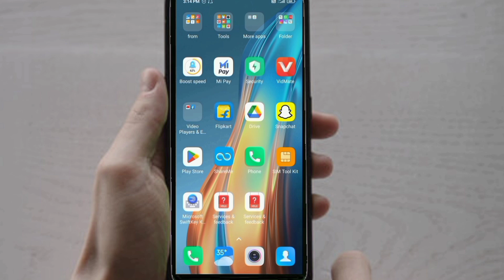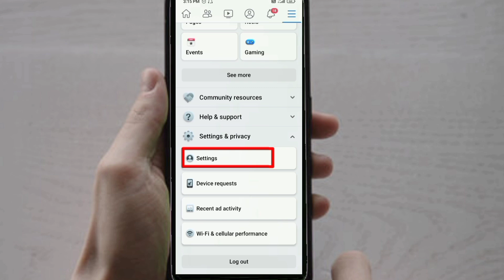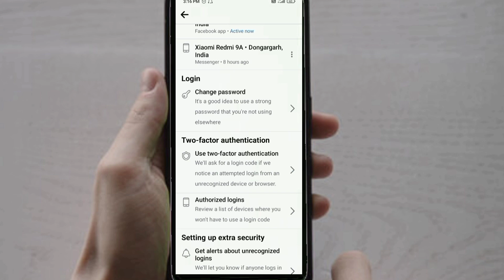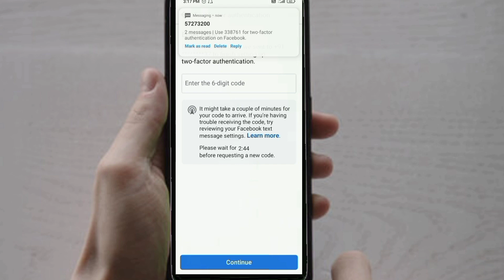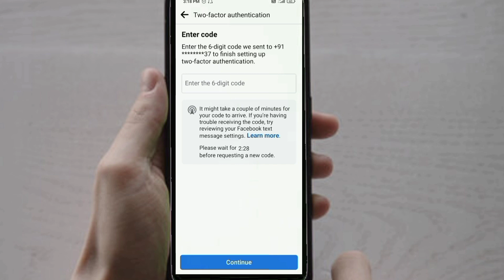सिर्फ 1 Setting ON कर लो आपका Facebook कोई Hack नही कर पाएगा// Facebook hack hone se kaise bachaye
Hello friends

दोस्तों आज की इस video में मैं आप लोगों को बताने वाला हूं कि facebook hack hone se kaise bachaye अगर आप भी जानना चाहते हैं तो हमारा ये video जरूर देखें अगर video आपको पसंद आता है तो like करें और अपने दोस्तों को भी Share करें और deep techpur channel को subscribe करना ना भूलें ।

how to safe facebook account from hackers
facebook two factor authentication facebook account ko hack hone se kaise roke
facebook ko hack hone se kaise bachaye facebook ko hack hone se kaise bache facebook account ko hack hone se kaise bachaye
facebook hack hone se kaise bache facebook tips and tricks